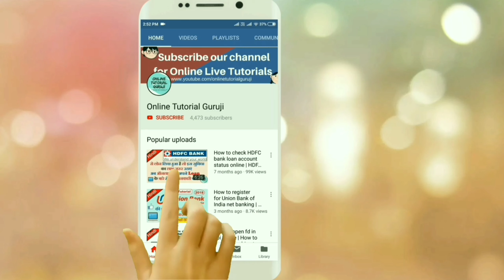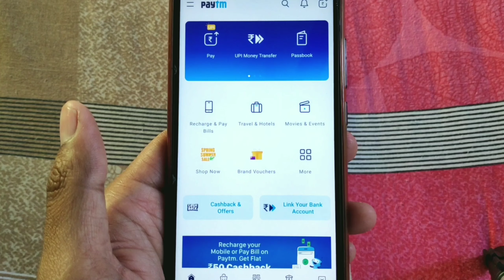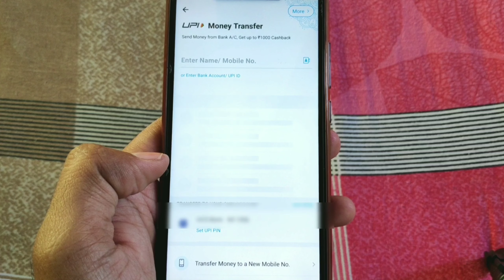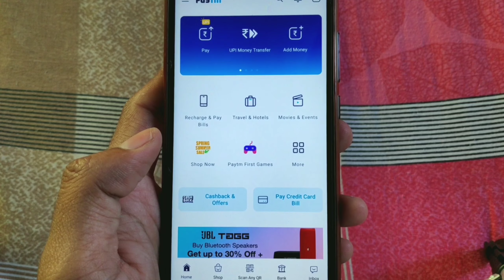How to Create UPI in Paytm | Paytm पर UPI कैसे शुरू करें | Paytm UPI Registration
इस विडियो में आपको बताया गया है कि कैसे आप अपने Paytm पर UPI Registration कर सकते हैं और Paytm में UPI कैसे शुरू कर सकते हैं. UPI Registration करने के बाद ही आप Paytm पर ऑनलाइन UPI Payments कर सकते हैं.